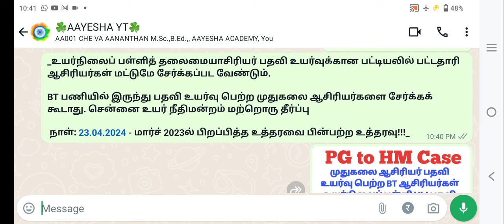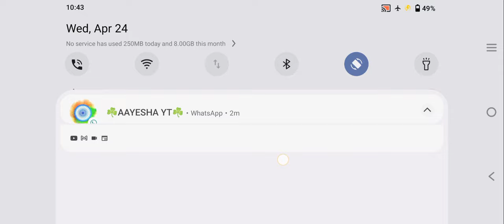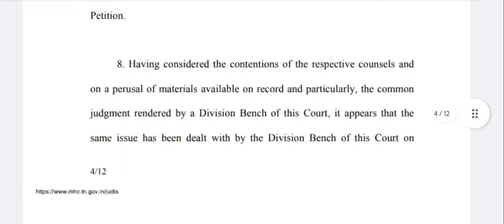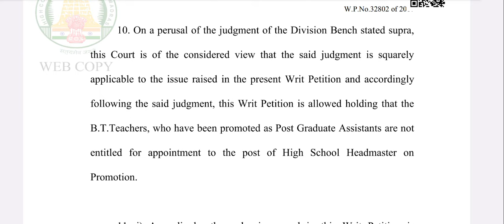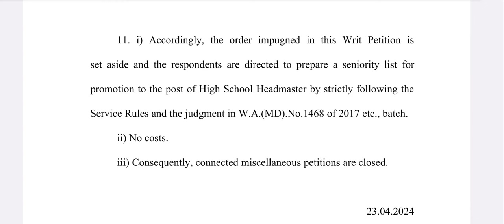BT PG to HM Case அதிரடி தீர்ப்பு | PGTRB VACANCY வராது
trb

ayesha academy

ayesha academy pg trb